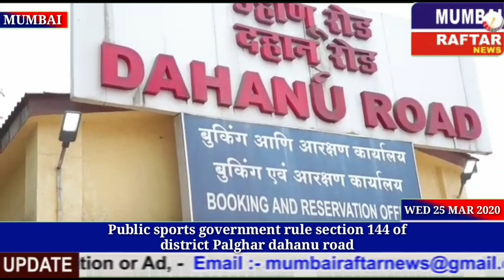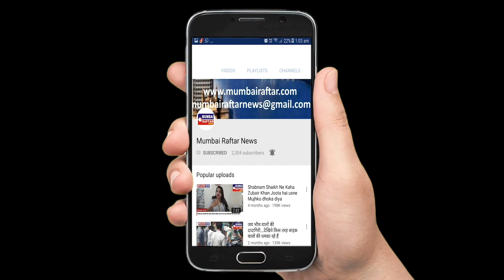Public sports government rule section 144 of district Palghar dahanu road